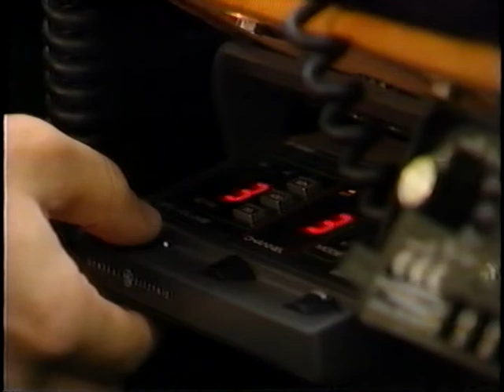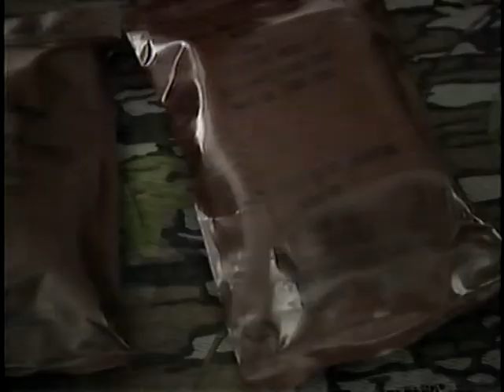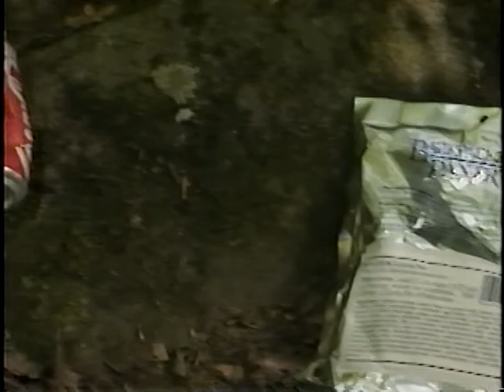Rural Surveillance by Federal Law Enforcement Training Center (1993)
There really is no comparison. The surveillance techniques here are fairly simple and much more labour intensive than what the Patriot act opened up for law enforcement and counterintelligence officials.

Under the 1993 era laws, the police had to specifically target a suspect or organization directly. They had to have a good reason to target an individual or organization.

Under the blanket surveillance laws passed under the Patriot act, these same officers could now just dick around in the woods waiting for people to watch taking a leak... for the sake of National Security of course.  (Not saying it happened, but they would have their behinds covered if they did.)

Primarily the laws allowed: "Sneak and Peek" warrants (basically warrants that weren't warranted), roving wiretaps, "gathering "foreign intelligence information" from both U.S. and non-U.S. citizens", searching of US company business records (more or less defined as any data stored by the company anywhere. Something Microsoft is currently trying to fight as the US govt is trying to force it to provide customer data on Irish servers) and several other provisions.

Is it any wonder that the US tech sector has taken such huge hits the last decade as more and more abuses of these powers come to light? Foreign companies and governments see Cisco, Microsoft, Amazon, Google, Apple, etc as damaged brands. Untrustworthy when it comes to keeping their data safe from espionage. It doesn't help a "service based economy" when your government is sadly driving customers away from those services.

It's... been interesting to learn. I am in IT myself and I also have distant relatives involved in the early years of US politics so I have some curiosity about the events going on in the US.

Rural Surveillance
by Federal Law Enforcement Training Center

Published 1993
Usage Public Domain
Topics FedFlix, ntis.gov

Federal Law Enforcement Training Center

Rural Surveillance
AVA19234VNB1 - 1993

The video shows how to conduct a proper surveillance in rural areas. This includes proper camouflage, use of cover, and tactics as set down in the Federal Law Enforcement Training Center (FLETC) policy.

Producer Federal Law Enforcement Training Center
Audio/Visual sound, color
Language English

Credits

Provided by Public.Resource.Org under a joint venture with NTIS.